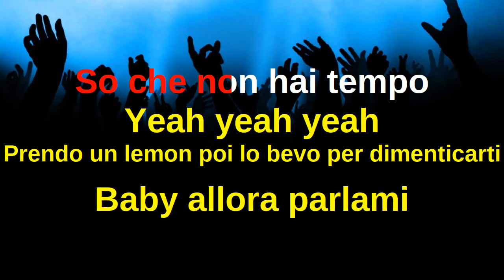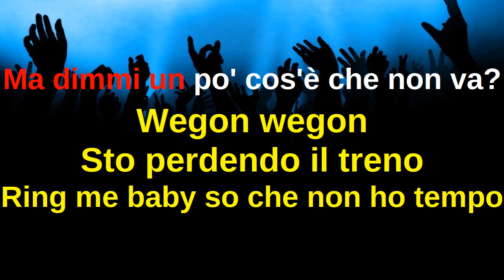Amici 2021 Aka7even - Yellow Karaoke